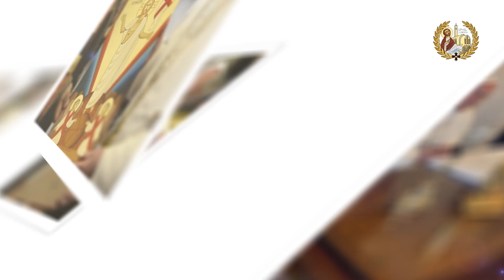الإحتفال بمرور ٥٠ عامًا على العلاقات بين الكنيسة القبطية الأرثوذكسية والكنيسة الكاثوليكية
الإحتفال بمرور ٥٠ عامًا على العلاقات بين الكنيسة القبطية الأرثوذكسية والكنيسة الكاثوليكية يوم ١٠ مايو ٢٠٢٣ والذى أطلق عليه قداسة البابا تواضروس الثاني "يوم المحبة الأخوية"